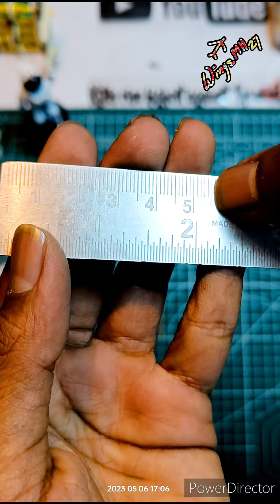diy 1.2 - 1.3 ghz dipole antenna vtx light weight